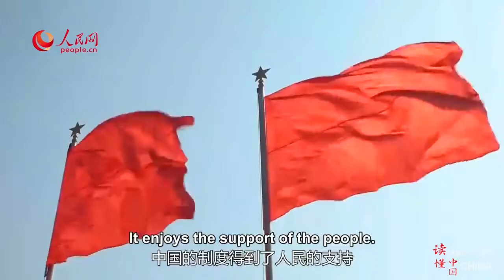Martin Jacques: The argument that China is not a consensus system is nonsense